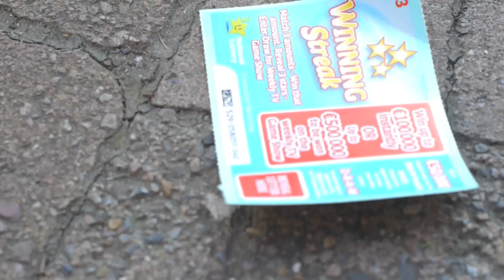RTE Funny man hurts himself clapping on winning streak: The Man Behind the Clap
An interview with the man behind the slightly viral video, regarding how his livelihood has been effected as a result of the demeaning clip.

Thomas wished to remain anonymous for this video. So we obliged him.

Staring Eoin and Fergal
Conceived by Judith Murphy
Film by Oisin Bickley